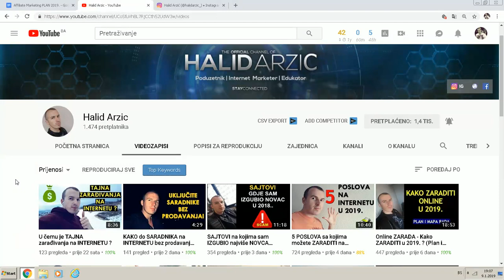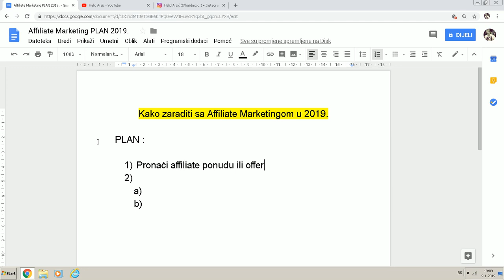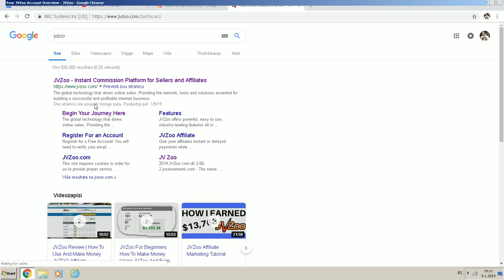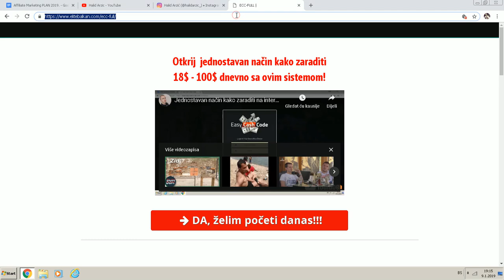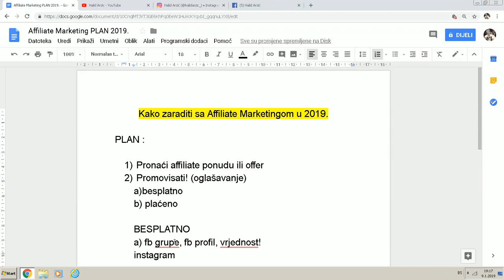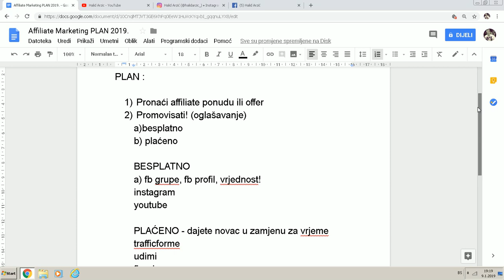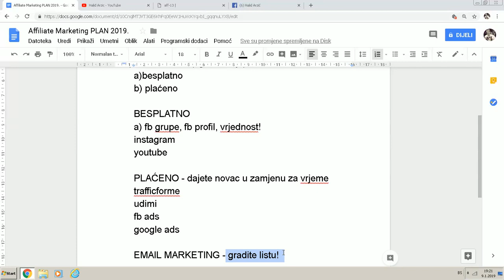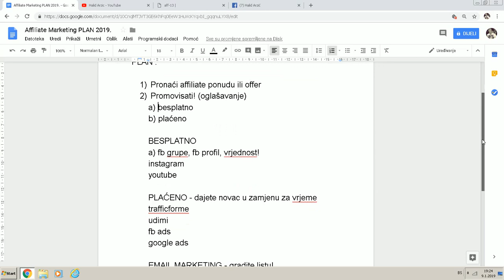Kako Zaraditi sa Affiliate Marketingom u 2019?